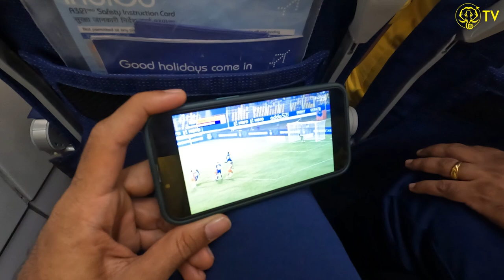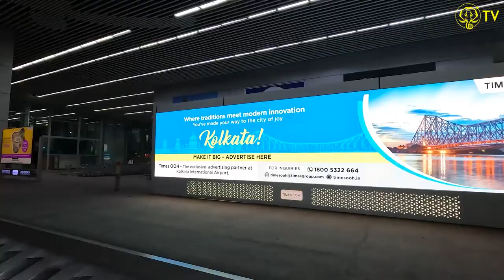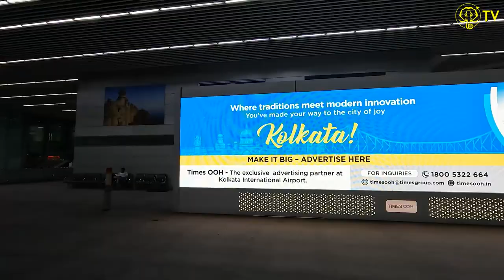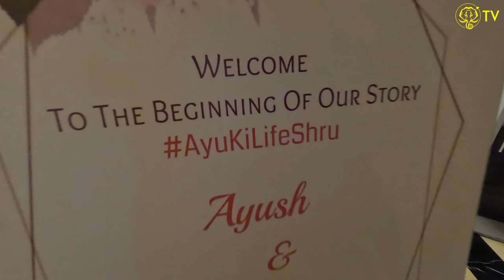Travel Vlog | Kochi to Kolkata | ATK Mohun Bagan | Kerala Blasters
Watch the boys travel to Kolkata ahead of our much awaited clash in Travel Vlog ⚽✈️